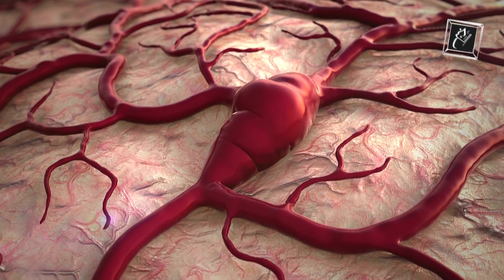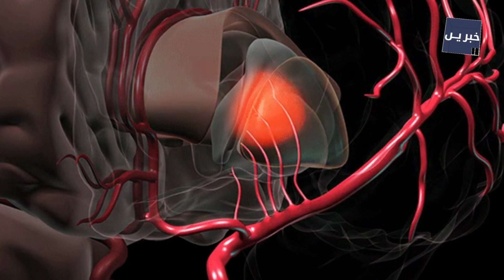MQM Deputy Convener Kunwar Naveed Jamil hospitalized due to critical condition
Deputy convener of MQM Pakistan Rabita Committee and former MNA, Kunwar Naveed Jamil has been hospitalized due to a critical condition.